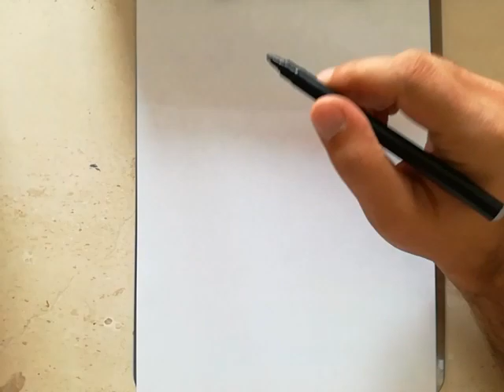COMO DIBUJAR A VOLCANION - POKEMON / how to draw volcanion - pokemon